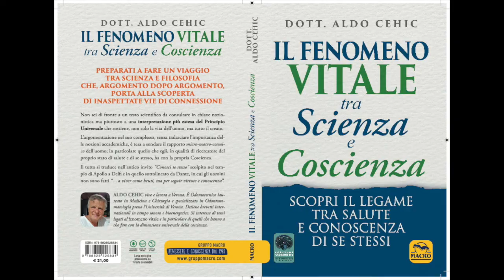Il Fenomeno Vitale tra Scienza e Coscienza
Scopri il legame tra salute e conoscenza di se stessi nel libro di Aldo Cehic: